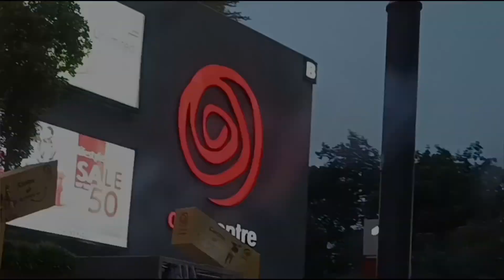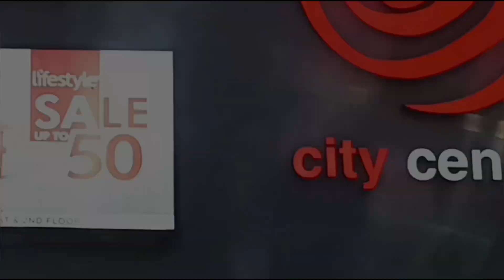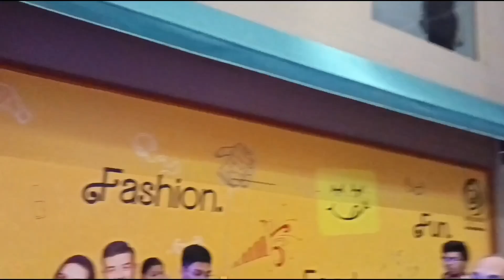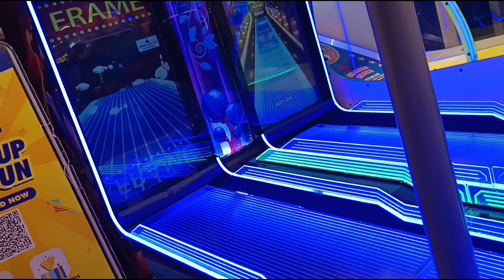गर्मी छुटटी का अंतिम दिन City Centre मे बच्चो के साथ बिताये। ❤❤❤